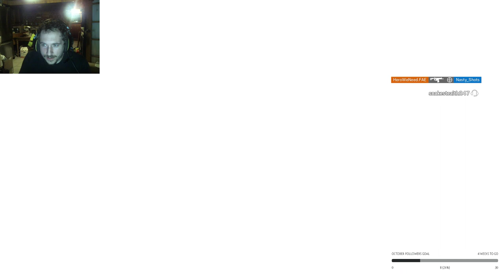Snake's Mission: Rainbow 6 Siege (2018-09-02)